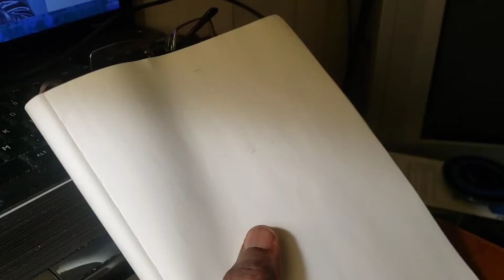Sketch portrait of Dave Chappelle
This is a sketch portrait of Dave Chappelle. A simple sketch as a fanart of the comedian.